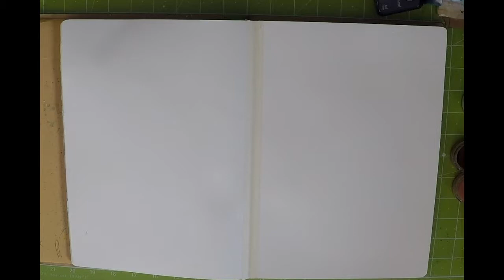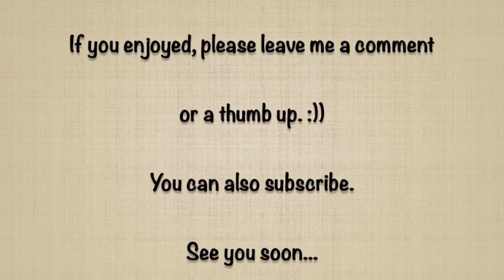LisaFrankInspired - Mixed Media Art Journal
LisaFrankInspired is a YouTube Collaboration where artists come together to create projects inspired by artist Lisa Frank. Coordinator: Shae206

Lisa Frank is a name all 80's and 90s children grew up loving! From Rainbows to unicorns, dolphins to painting pandas, the Lisa Frank brand had a huge part in our back to school lives! Now, Lisa Frank and Glamour Dolls have teamed up to launch Lisa Franks first adult make-up line that is set to release in April 2017!! It is sure to be a magical flashback to our childhood for many of us.

In celebration of this awesome collaboration, we will be hosting our own - LisaFrankInspired Collaboration hosted by Shae206! So many talented artist have come together to create and craft pieces inspired by Lisa Frank and her magical rainbow style! Grab your favorite spot on the couch, curl up and get ready for hours of bright colored entertainment!

Please join our magical adventure and the videos created for you by visiting the playlist above! We hope you enjoy! Also, remember to comment and let the artists know what your think of their project and let them how you found out about this collaboration! ENJOY!!!